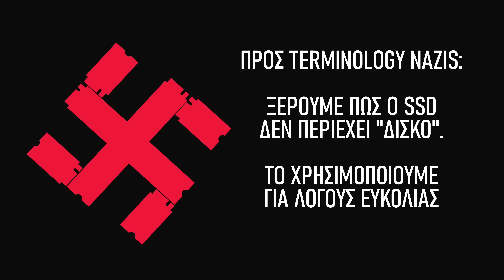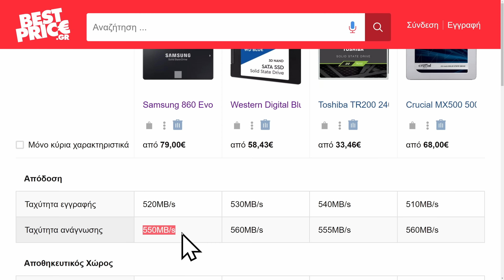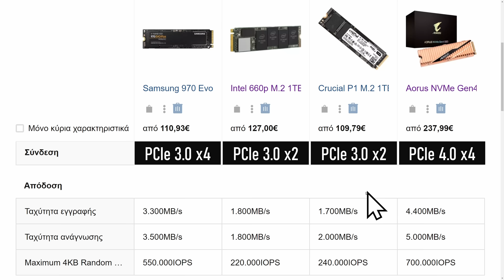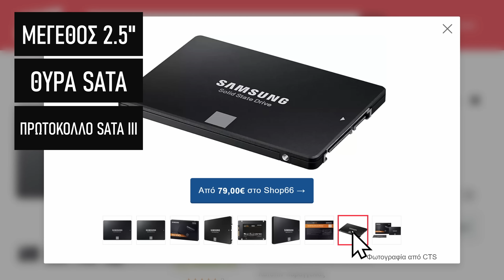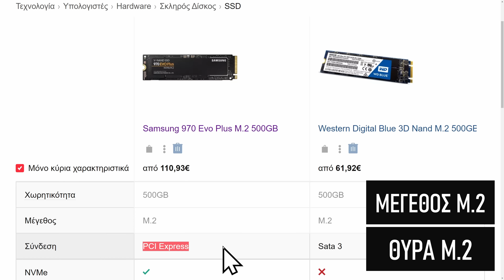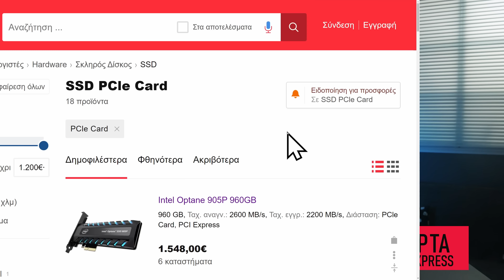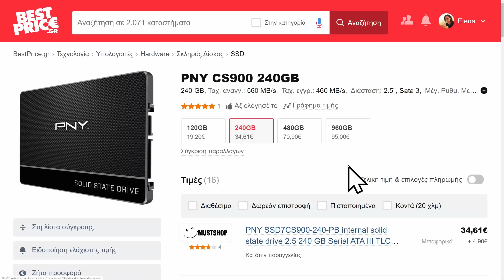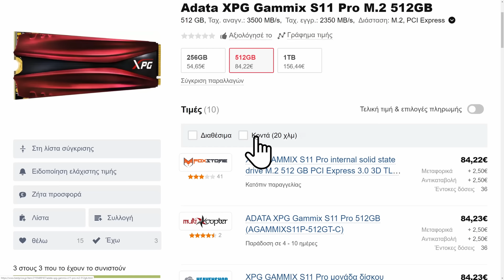Αγορά SSD – Ποιον δίσκο να επιλέξω και γιατί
50% έκπτωση στα γνήσια Windows (Κωδικός κουπονιού: PCSTEPS50)
Windows 11 Pro - 1 PC - 13.63€

🌍 Διάβασε τα άρθρα μας!

🧑💼 Διαφημιστείτε στο PCsteps:
sales(παπάκι)pcsteps.gr

Βρείτε στη σελίδα του BestPrice τους καλύτερους δίσκους στις φθηνότερες τιμές.